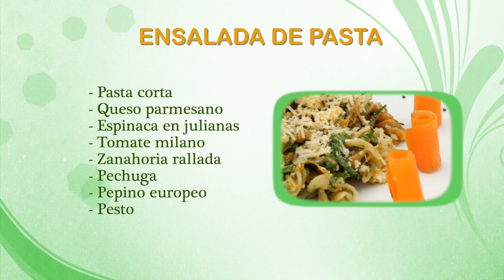Ensalada de pasta - HogarTv producido por Juan Gonzalo Angel Restrepo